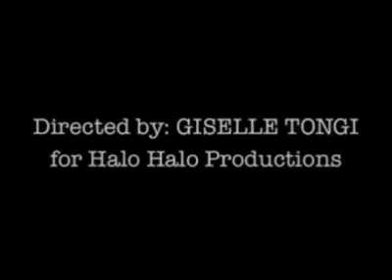MICHAEL COPON funny scens at the pinoy grease hahaha more coming soon!!